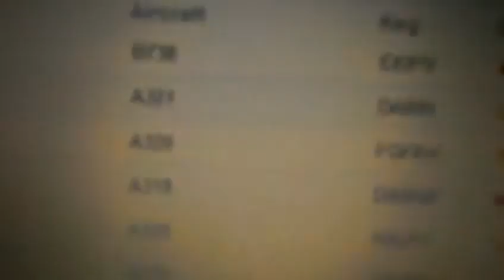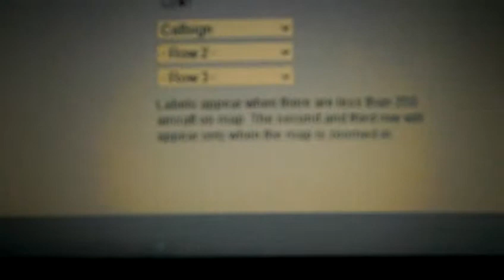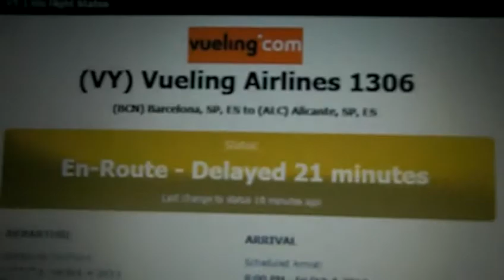Caos en el aire! 04/10/2013 (Part 1)